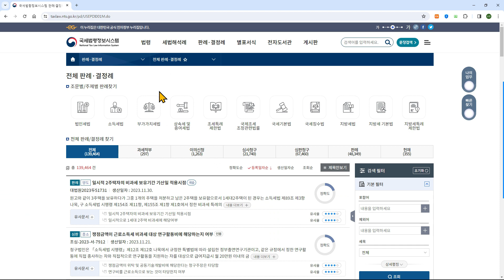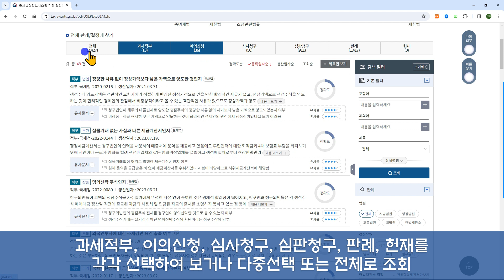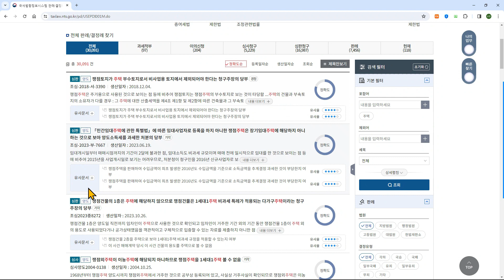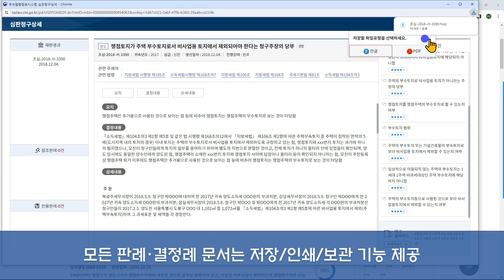(수정본)국세법령정보시스템 매뉴얼 5편_판례·결정례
-국세법령정보시스템 매뉴얼 영상-
판례·결정례